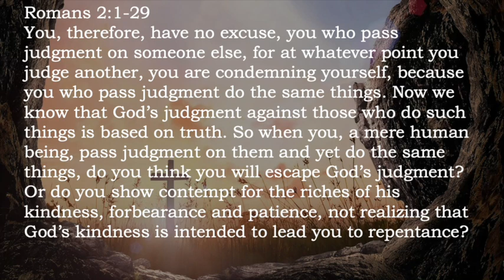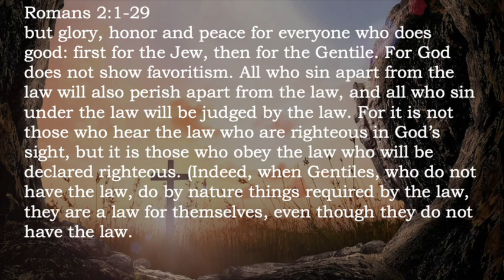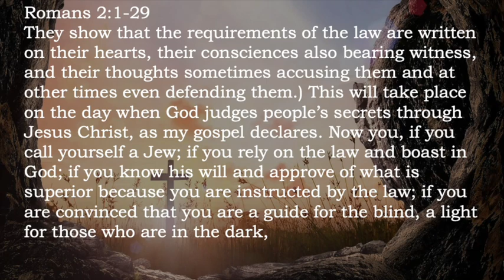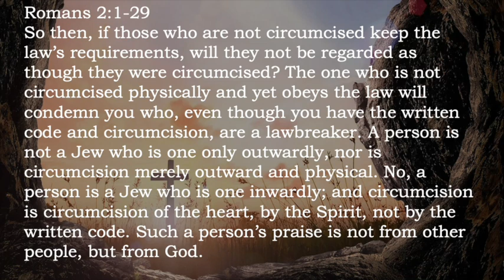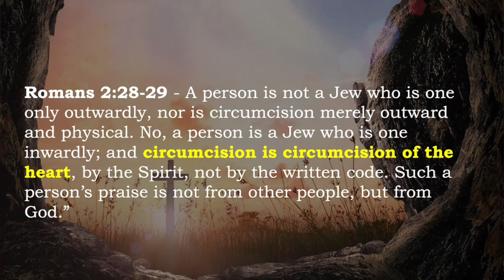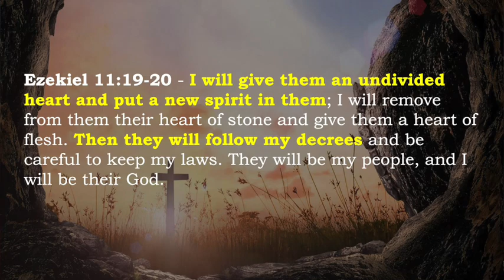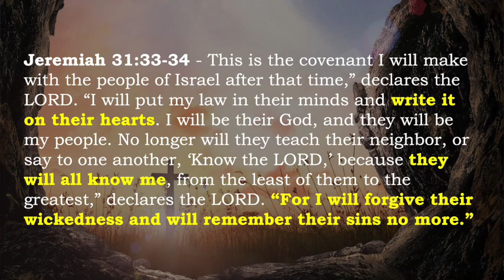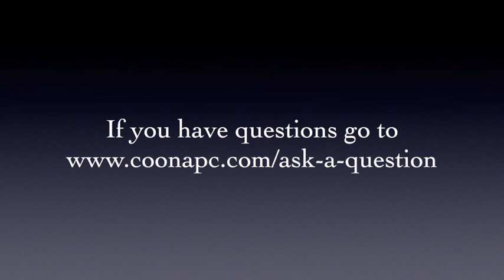Sunday Talk - Romans 2:1-29 - 19th May 2024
In Romans chapter 2 Paul gets to the heart of the problem we have... our heart.  We need a new one. And that is exactly what God gives us. If we think we don't need one then we are blind to our hypocrisy.  When you know you need a new heart that's because God has already given it to you.

If you would like to check out previous talks, or have questions about the Christian faith, or would like to know more about our church, then click this link to our - or this link to our Youtube channel